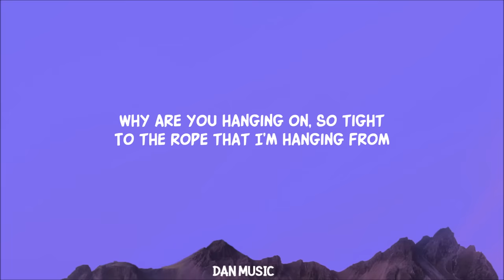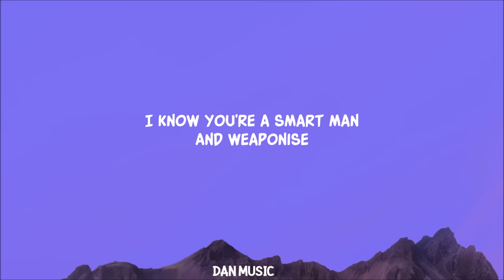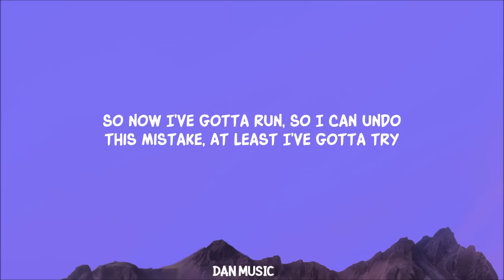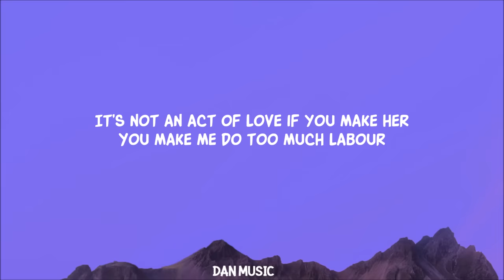Paris Paloma - labour (Lyrics)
Song Lyrics:

So tight
This was an escape plan

Emotional torture
To feel you words and their sharp sting

The calloused skin on my hands is cracking
If our love ended, would that be a bad thing?
As the silence haunts our bed chamber

Nymph then virgin, nurse and a servant

Lyric video for labour by Paris Paloma on Dan Music